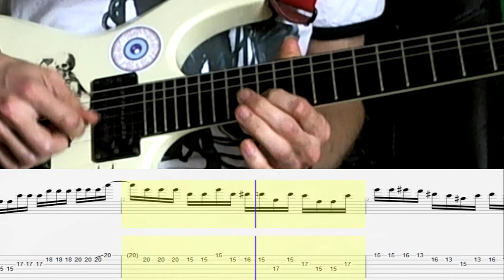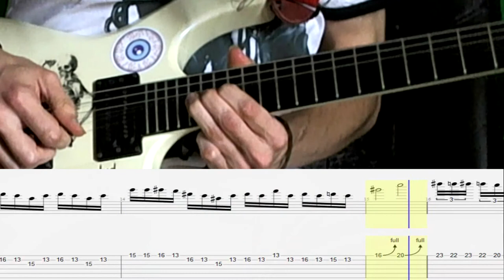James LaBrie (Dream Theater) - One More Time Guitar Solo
Keyboard solo from the song One More Time included in the James LaBrie Static Impulse album, played by Matt Guillory and Marco Sfogli on guitar.

DAW: Cubase 7
Drums: Superior Drummer
Bass: Trillian
Piano: Pianoteq 2.3
Amp: Pod HD Pro x
Guitar: Blue Moustache